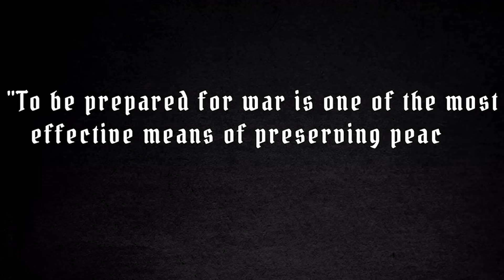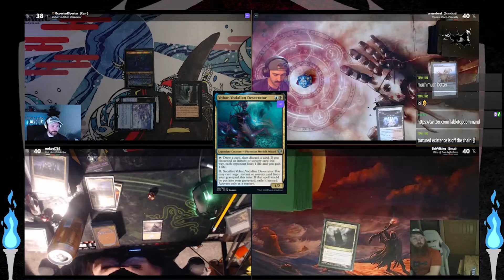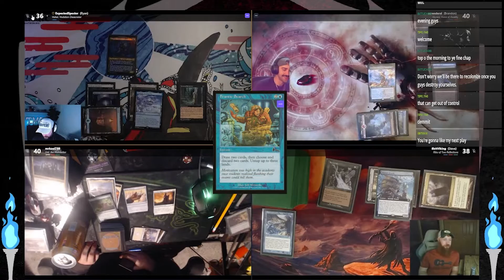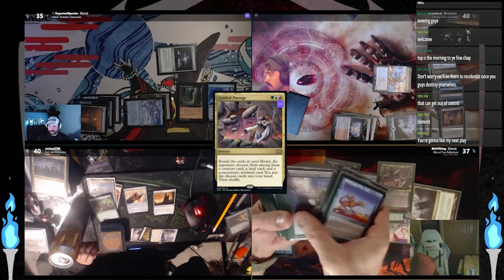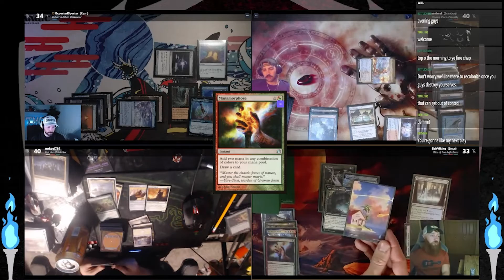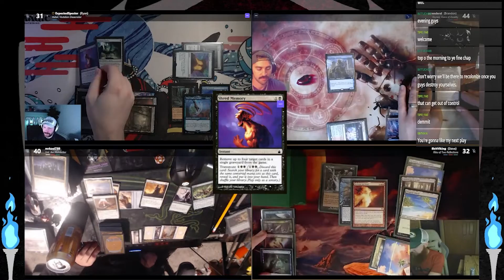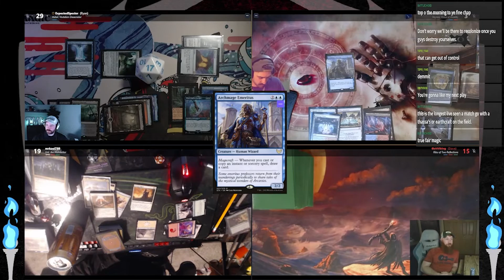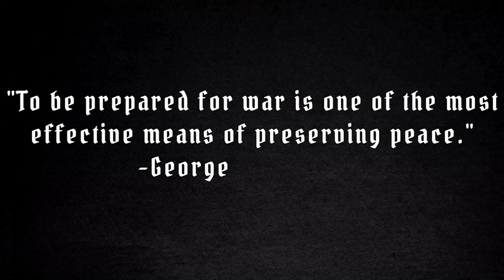Veyran, Voice of Duality | Vohar, Vodalian Desecrator | Uril | Riku of Two Reflections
If you enjoyed this episode, be sure to check us out on Twitch, where we stream EDH or PEDH each Wednesday night at 7:30 pm cst (GMT -6)!

Decklists:
Vohar -
Uril -
N/A